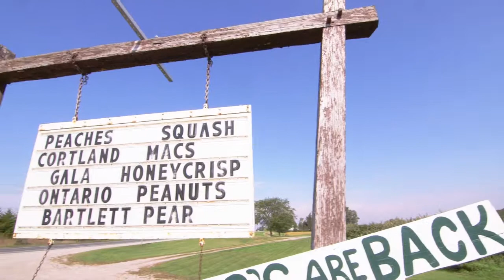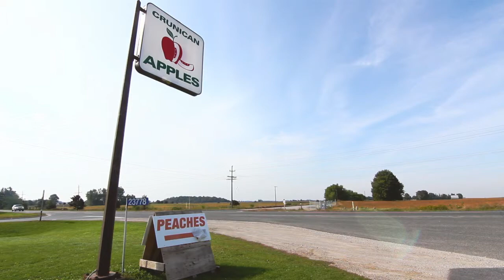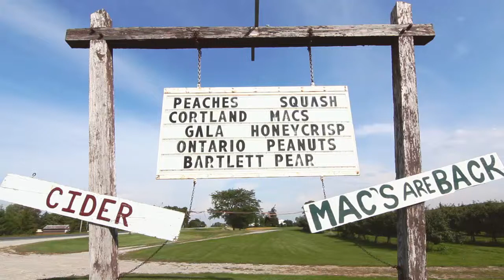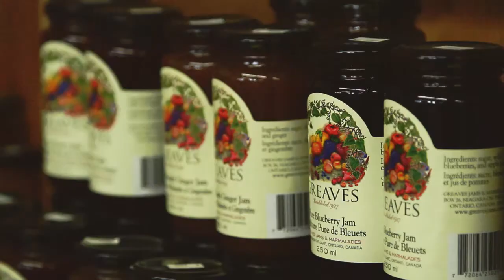Local Focus Oct 2014 - Crunican Apples 1 of 3